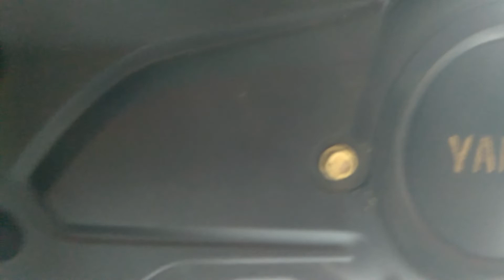BAUT PENGGANTI COVER CVT YAMAHA LEXI, AEROX 155, DAN NMAX YANG SERING SLEK ATAU DOLL,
baut pengganti cover cvt maxi yamaha yang sering doll atau slek karena menggunakan kepala baut obeng plus, bisa di ganti dengan baut handel rem mio series yg kepala bautnya menggunakan kunci shock 10.. lebih awet dan murah.. subcreb, like dan share MEWAH CHANNEL YA GAN.. MAKASIH..